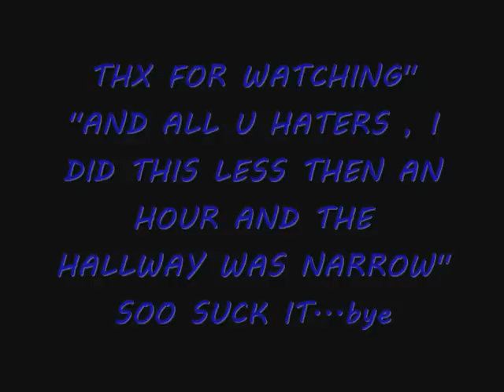Indoor skating session from Mr. Patino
indoor skating session with my little bro for fun and just messing around lol, and a perfect heelflip and kickflip on a tech deck romeo patino and xavier patino